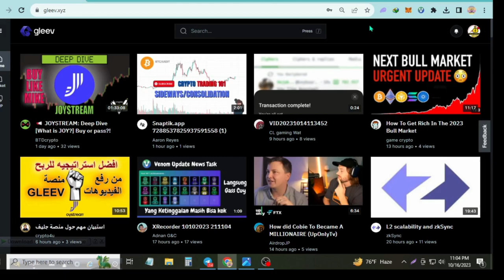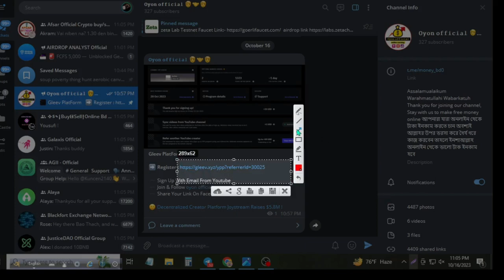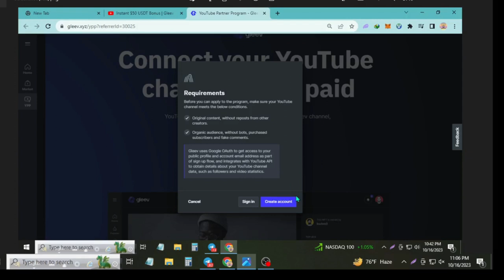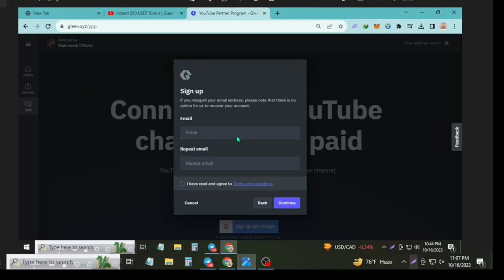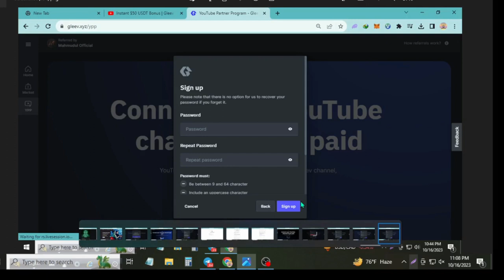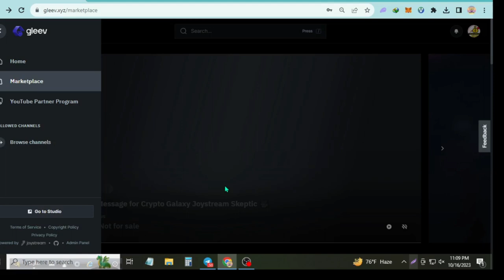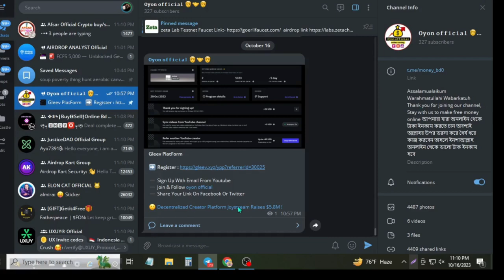$25-$50 Per Account | Gleev PlatForm | Gleev PlatForm Event | Gleev PlatForm Airdrop |oyon official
Airdrop Bangla Full Course 2023 | Class - 1 /

 • Airdrop Bangla Full Course || Airdrop...
Airdrop Bangla Full Course 2023 | Class - 2 /

airdrop full course
airdrop full tutorial
airdrop full details
airdrop full
airdrop full storage
airdrop full movie
airdrop full quality
airdrop full suspension
airdrop full sus
airdrop full resolution video
airdrop tutorial
airdrop tutorial bangla
airdrop tutorial iphone
airdrop tutorial mac
airdrop tutorial tagalog
airdrop io tutorial
tutorial airdrop crypto
blur airdrop tutorial
binance airdrop tutorial
tutorial airdrop zksync
airdrop income bangla
airdrop crypto
airdrop iphone
airdrop not working
airdrop free
airdrop today
airdrop ki
airdrop instant withdraw
airdrop crypto
airdrop crypto free claim
airdrop crypto bangla
airdrop crypto trust wallet
airdrop cryptocurrency
airdrop crypto free claim 2023
airdrop crypto free claims today
airdrop crypto free claim bangla
crypto airdrop c1tgfot
crypto airdrop website
online income bd payment nagad 2022
online income bd payment bkash 2023
online income site bangla
Airdrop কি? কিভাবে Airdrop থেকে টাকা ইনকাম করবেন? প্রতিমাসে ৫০০ ডলার ইনকাম | Airdrop Full Course

Airdrop কি ? Airdrop এ কিভাবে Airdrop কাজ করতে হয় | এয়ারড্রপ থেকে কীভাবে ইনকাম করে ?

চলো এয়ারড্রপ শিখে আয় করি
এসো এয়ারড্রপ শিখি
এয়ারড্রপ শিখে আয়
airdrop tutorial
airdrop bangla video

ইয়ারড্রপ কাজ করতে যা কিছু লাগে
airdrop full course ll how to work Airdrop
এসো এয়ারড্রপ শিখি
এয়ারড্রপ শিখে আয়
এয়ার্ড্রপ কাজ করব কিভাবে
এয়ারড্রপ এ কাজ করতে কি কি লাগে
Basic Of Airdrop Course Bangla

 Airdrop কি? Airdrop কিভাবে কাজ করে | Airdrop Income Full Tutorial | How To Earn Money From Airdrop